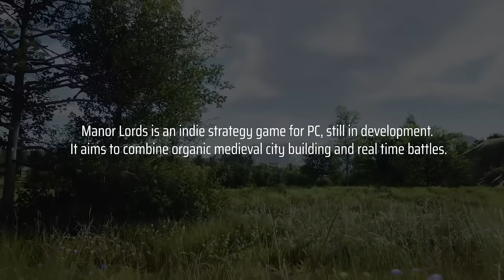This Hardcore Medieval City Builder Will Be The Greatest Strategy Game Ever Created... MANOR LORDS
Channel Guidelines
1. Be kind, civil & respectful to all & English only in chat & comments
2. No constant backseating, spamming, copy paste, or all caps
3. Read the title, description & review thumbnail for details